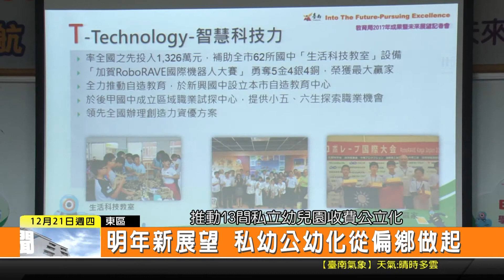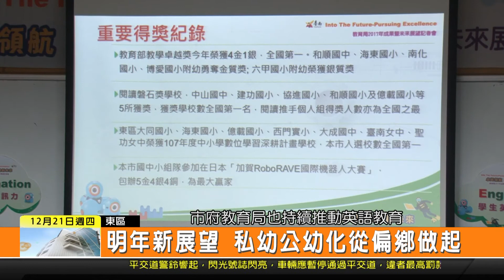1061221新永安新聞-教育局年終回顧 五大面向展亮眼成績&明年新展望 私幼公幼化從偏鄉做起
市府教育局上午在德高國小舉辦年終記者會 特別以五大面向呈現各項教育政策成果 現場也由小學生進行機器人競賽 來顯示學生的智慧科技能力 而針對幼兒教育 教育局表示 明年將從偏鄉開始 推動私立幼兒園公立化 透過政府補助 提升教育品質